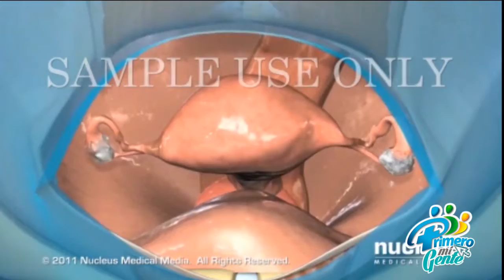TIPS PARA PREVENIR EL CÁNCER DE ÚTERO - PRIMERO MI GENTE TE INFORMA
Este mes el Programa PrimeroMiGente sensibiliza a toda la población castellana sobre el Cáncer, Con el objetivo de contribuir en la difusión de información respecto al cáncer, una enfermedad con altas tasas de mortalidad pero que es posible prevenir, el programa PrimeroMiGente a través de sus superagentes de la Salud han organizado para este mes diversas actividades que fomentan la prevención. Por eso, te brindamos los Tips de Primero Mi Gente te informa para que juntos prevengamos la enfermedad, que desde PrimeroMiGente te cuidamos.
CapacidadYVisión para servir a mi Gente.
¡Prevenir y no combatir! Descarga la APP MiSeguimiento y registra los datos, PrimeroMiGenteTeCuida"